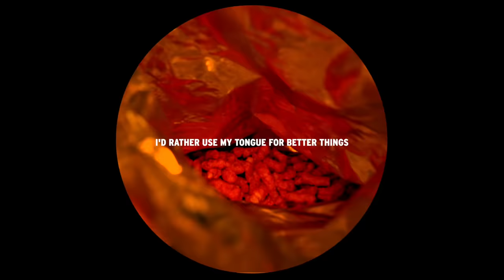Emotional Oranges - "All That" (with Channel Tres) [Official Lyric Video]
Lyrics:

Fallin’
I can’t help but notice that you want me
You know I can’t give you what you need
Still you get wrapped up in misery

You’re a savage, I love it
Why you tempt me to touch it?
Lost your balance out in public
And you keep telling me it’s just one night

Fine, I’ll take that
Whatcha gon’ do with all that?
Tell your home boy to fall back
Tell your girlfriend to fall back

Come on and just bounce, I’ll take that
Come on and just-

Look, I need that
Took one look, I need that
The way you shakin’ got me feelin’ kinda savage girl
You know what I’m into

I’m a geek and a freak in the sheets
Only say it once so I don’t have to repeat
Decide to ride better take front seat
Then she turned around and put that ass on me

Catch that
Every time she throw it I catch that
She threw it back
Because every time she throw, I look back

She threw it back now my hands in the air
Then she played me like a Sony
guessing it ain’t fair
Then she put the workin’ on me had to disappear
I’m a real freak nigga I don’t like to share

I said fine, take that

(shit man, there’s a few things I would like to say but um,
I’d rather use
My time for better things
let you finish girl)

They all fade, don’t settle for that
You keep playing, know you got me

Boy hold on
instead of falling for those centerfolds, yeah
But regardless, you got me